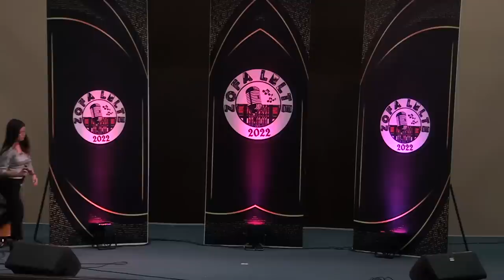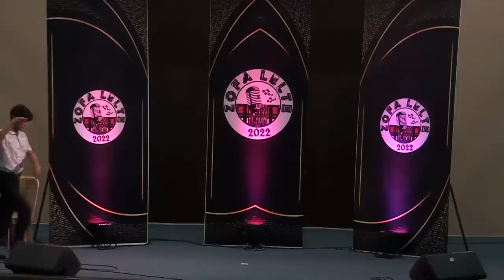Zofa Lelte : Second Round Top 90 | Day 2